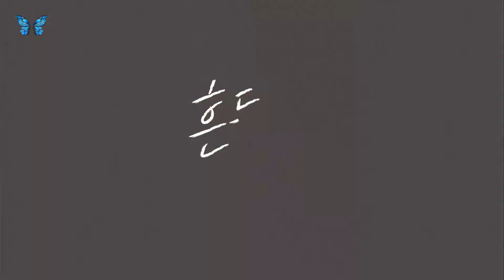AOA - Confused / Arabic Sub الترجمة العربية